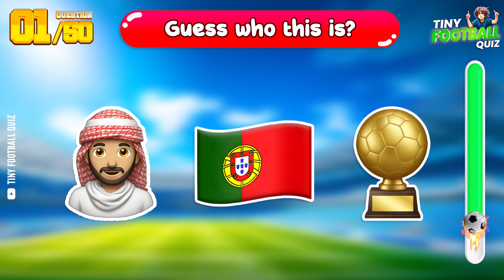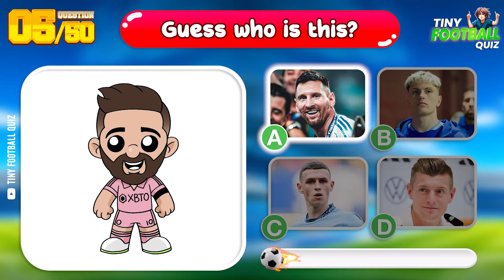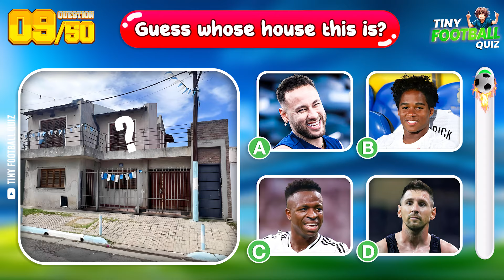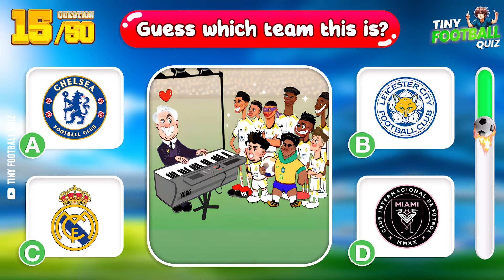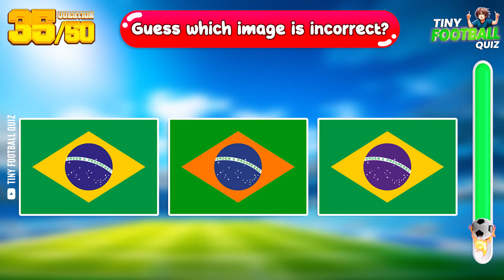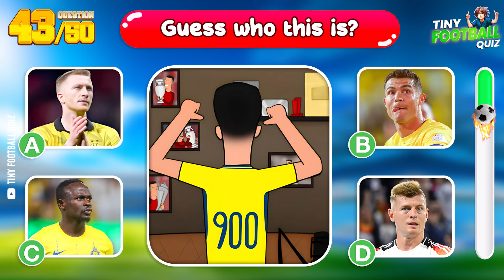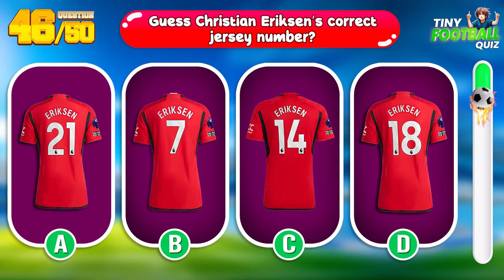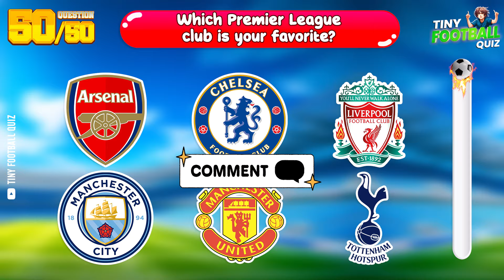⚽️ Guess the Football Player by EMOJI, CLUB & Funny Moments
Welcome to another fun and exciting video from Tiny Football Quiz! In this challenge, you’ll get to Guess the Football Player based on emojis, club logos, and some hilarious moments on the field. Can you identify football stars like Ronaldo, Messi, Mbappé, or Neymar through these fun and tricky clues? Test your football knowledge and see how many players you can guess correctly!

This quiz is packed with fun, laughter, and surprises as you try to Guess the Football Player from their funniest moments and iconic clubs. It’s a perfect blend of football trivia and humor, making it enjoyable for all football lovers. Whether you’re a hardcore fan or just enjoy a good football laugh, this video will keep you entertained.

Are you ready to take on the challenge? Can you Guess the Football Player just by looking at emojis or their club jerseys? How well do you know your favorite footballers? Join us and see how many players you can identify!

Don’t forget to share your score in the comments and let us know how well you did. Get ready for a quiz full of fun twists, hilarious moments, and the ultimate test of football knowledge as you try to Guess the Football Player!